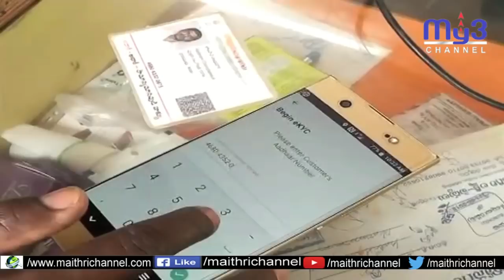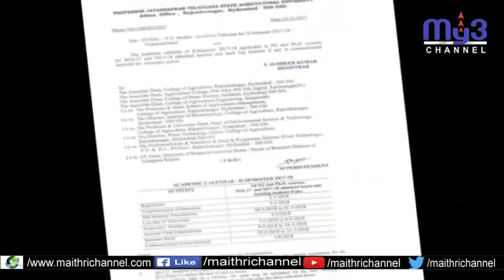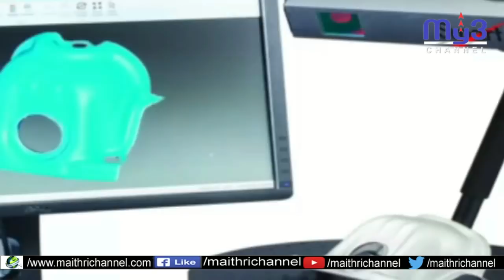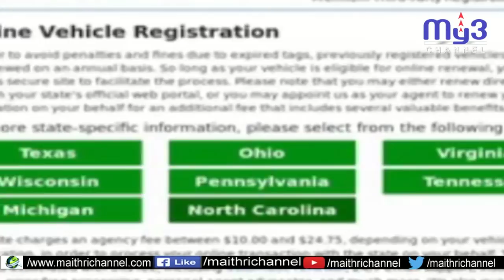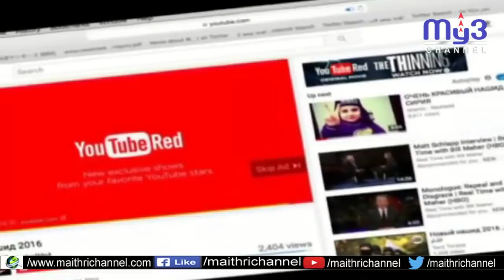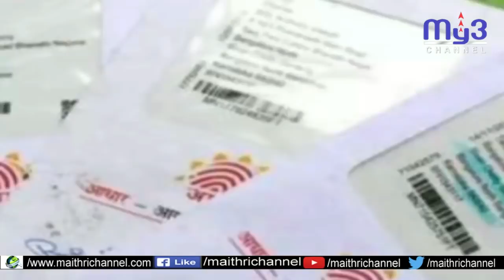సిమ్ కార్డుల అమ్మకం కోసం నకిలీవేలిముద్రల తయారి